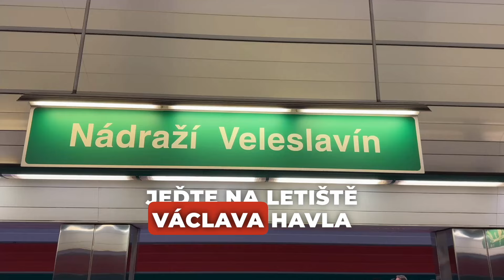Spojení letiště a centra města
👀 𝗧𝗜𝗣𝗬 • ⓇⒶⒹⓎ • POSTŘEHY 👈 Jak ušetřit za cestování? Jeďte na Letiště Václava Havla městskou hromadnou dopravou! ✈️

Přistáli 🛬 jste v Praze a potřebujete se dopravit do centra metropole? Nebo se naopak chystáte na dovolenou a potřebujete se na pražské letiště dostat včas a pohodlně? Využijte naše autobusové a trolejbusové linky!

👉 Z metra z trasy 🚇 A

Trolejbusová linka číslo 🚎 59 vás zaveze ze stanice/ke stanici metra A Nádraží Veleslavín.

👉 Z metra z trasy 🚇 B

Autobusová linka číslo 100 vás zaveze ze stanice/ke stanici metra B Zličín, případně můžete využít autobusovou linku číslo 191 ze/do zastávky Na Knížecí/Anděl.

👉 V noci 🌙

Noční spojení mezi centrem města a letištěm pak zajišťují linky číslo 907 a 910, platí na nich standardní jízdné.

👉 Přímá linka 🚌 Airport Express od Hlavního nádraží

Speciální tarif pak platí na lince Airport Express (AE), která jezdí z letiště bez přestupu k hlavnímu vlakovému nádraží a zpět. Jízdenka se kupuje ve vozidle nebo v Infocentrech DPP na Hlavním nádraží či Letišti Václava Havla a stojí 100 Kč.

Více informací najdete ▶️ na našem webu!